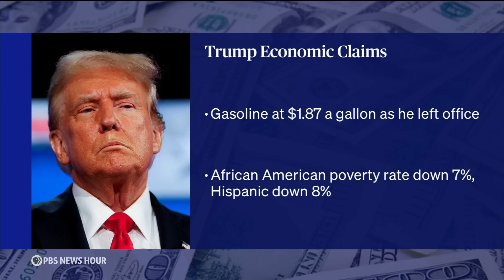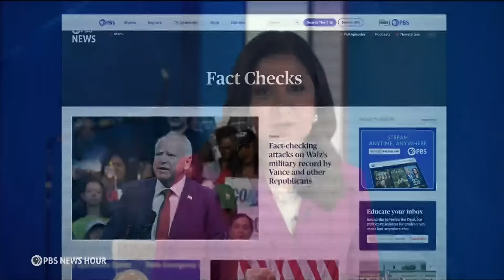Fact-checking the latest campaign trail claims from Trump and Harris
The presidential candidates closed out a busy day on the campaign trail with less than three months to go in the race for the White House. As events and advertising ramp up, so does the volume of misleading claims and outright lies. Former President Trump repeated familiar grievances and several lies during a Thursday news conference. Amna Nawaz discussed more with Katie Sanders of PolitiFact.